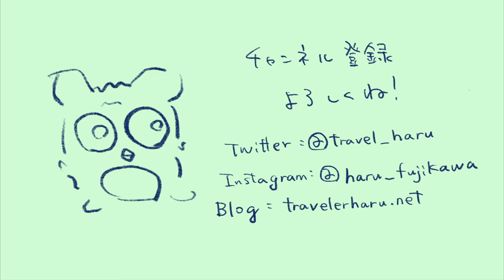【旅のヒント動画】どうやって少数民族と出会ってんの？編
どうやったら少数民族と出会えるの？
会えそうじゃないけど会えちゃうのです。
今回はその方法をご紹介。